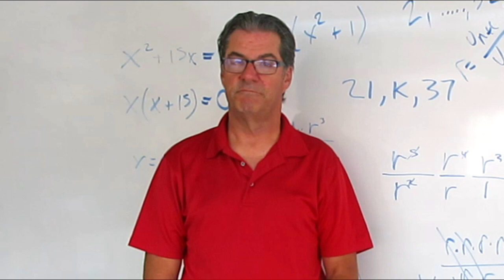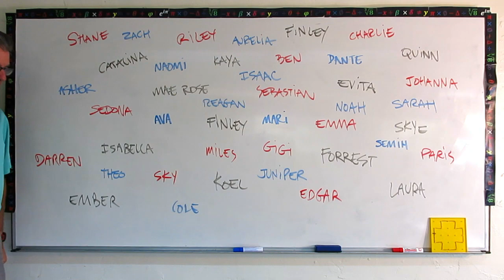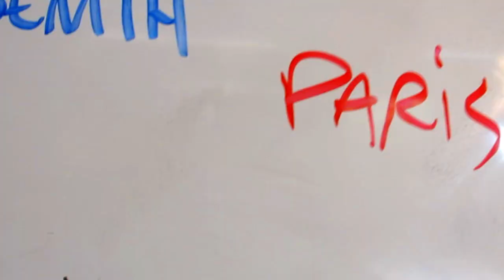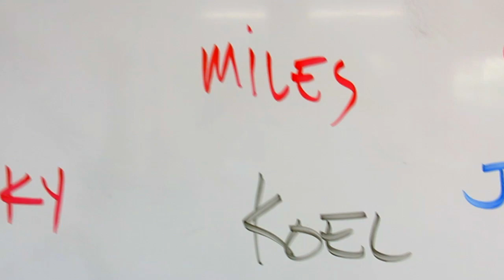Gratitude!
Expresses my gratitude to all my 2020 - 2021 math students. They ABSOLUTELY ROCK!